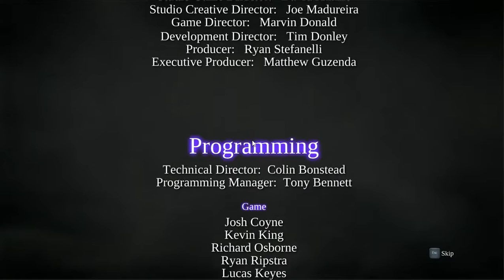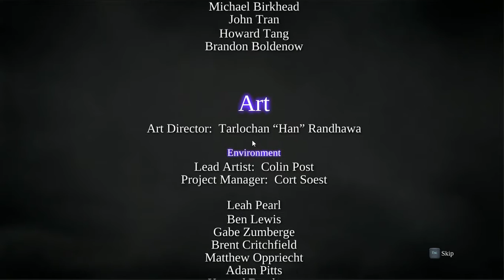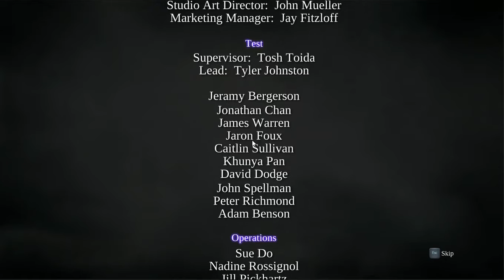Darksiders 2 WoD GamePlay - Part 39 (End)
Darksiders 2 is an adventure & open world action video game whose developed by Vigil Games and revealed by THQ. The game accepts its encouragement from the Four Horsemen of the Apocalypse, & it is the continuation to DarkSiders, with the player receiving the character of the Horsemen "Death". The game was published for the PS3, PC and Xbox 360 on August 2012. The Wii U version was revealed in North America, Europe and Australia on November 2012. A similar episode, Darksiders III was published on 2018.

An improved version of the game titled DarkSiders II: The Deathinitive Edition was reveled by Nordic Games on for PS4, Xbox One and Microsoft Windows. A Wii U version was published on
 November 2012.